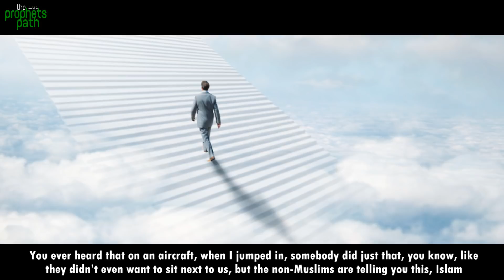THE PILOT MADE AN AMAZING ANNOUNCEMENT